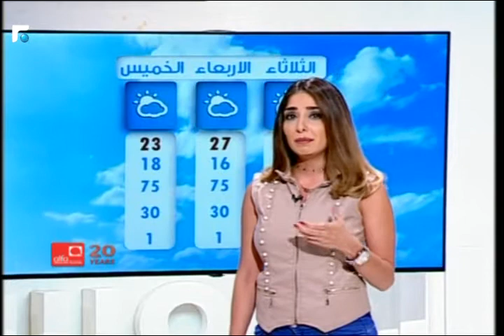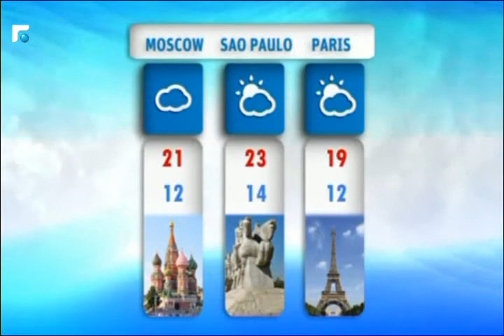نشرة الطقس 16/05/2016